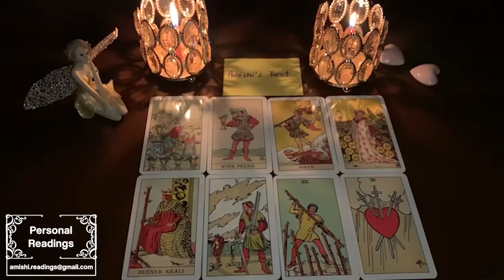AQUARIUS ❤️ SOMEONE’S DESPERATE TO STOP YOU…VERY DIFFICULT TO GIVE YOU UP !!!❤️